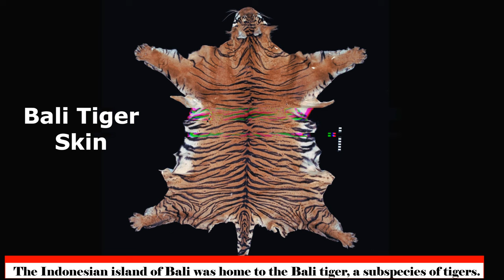The World's Largest Tiger | Wild Animalogy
It is the tiger, the largest cat in the world. Six subspecies of tigers are known to exist.Which is the largest subspecies of tigers?There should be 5,574 tiger specimens remaining, according to the most current research (2023).

Image: © Donal Husni/NurPhoto/ZUMAPRESS.com

Vibrands Studio / Shutterstock.com

All content posted on the channel is intended to serve scientific research and education.
There is no intention of infringing on anyone's intellectual property.Wild Animalogy does not entirely own the content assembled in this video.The original owners deserve all the credit.